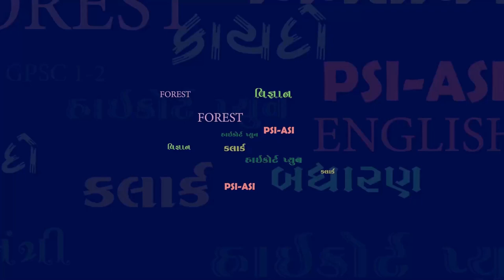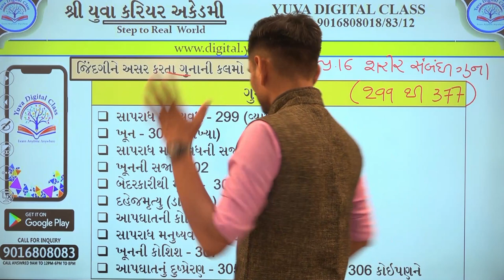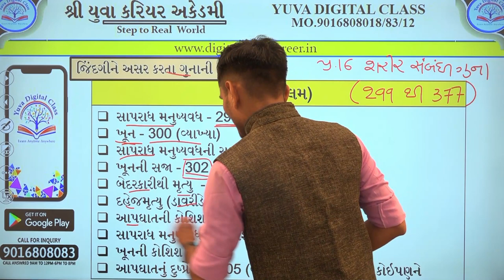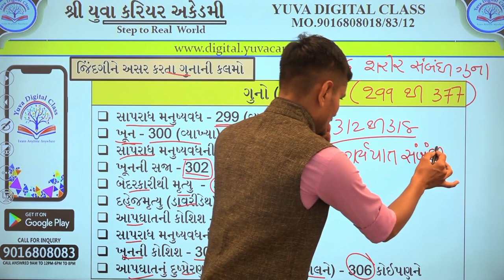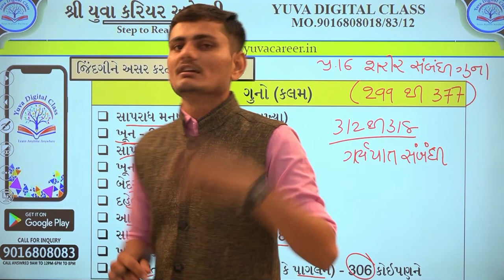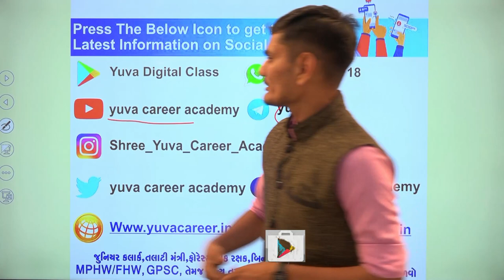KAYADO કડકડાટ કાયદો સીરીઝ 8 BY YUVA CAREER ACADEMY BHAVNAGAR 9016808018